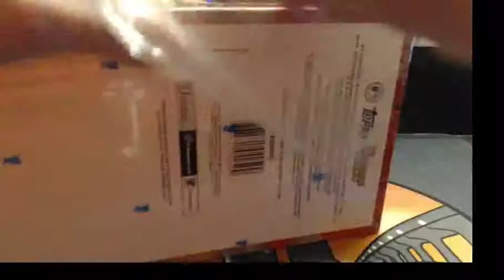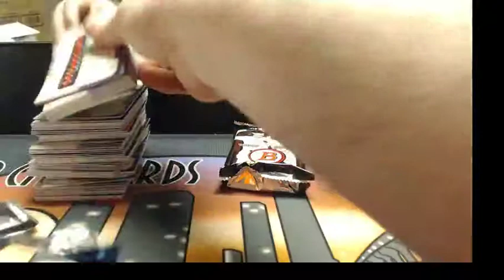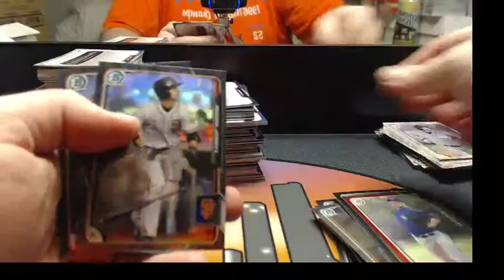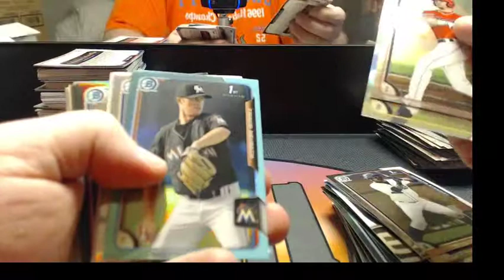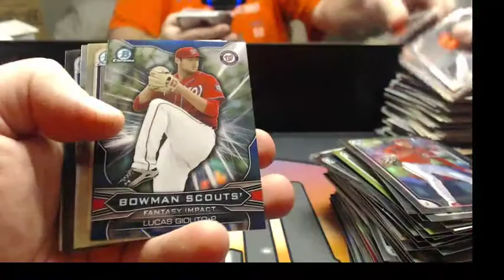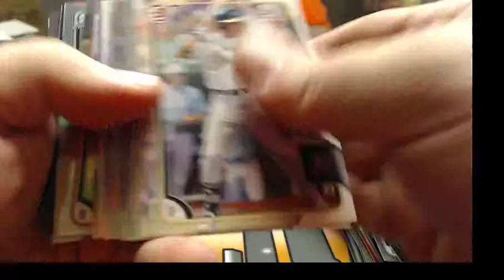2015 Bowman Draft ASIA hm 4